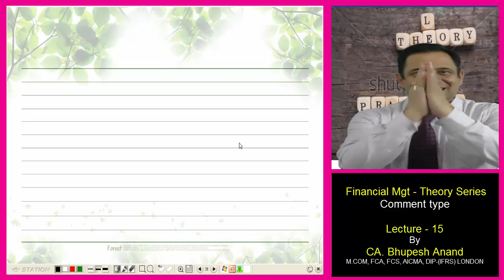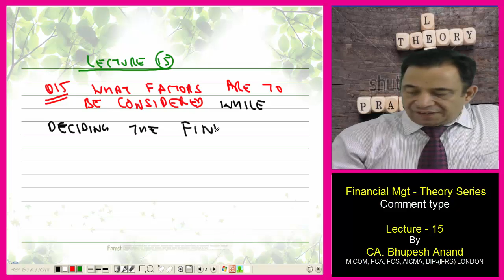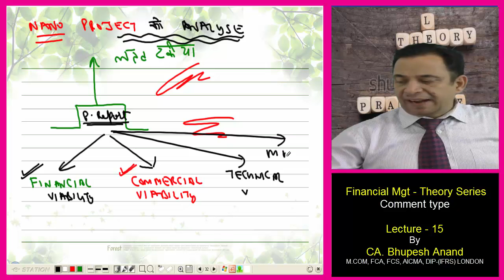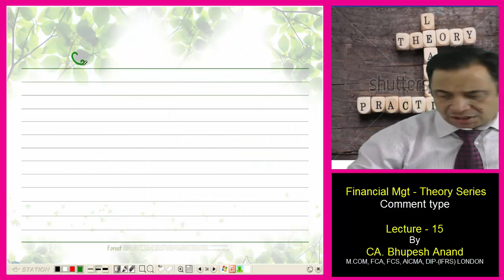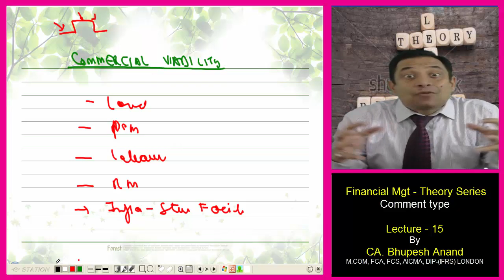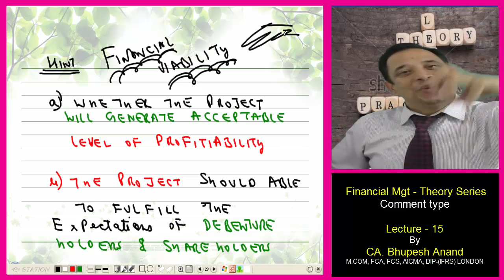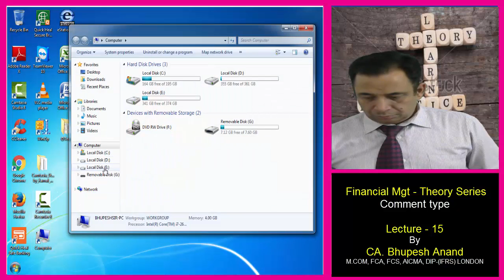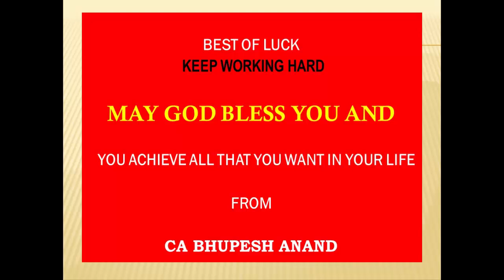Financial & Commercial Viability of a Project || CS Professional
Financial & Commercial Viability of a Project by Bhupesh Anand

(1) Comment type question video for CS Prof students
(2) The topic is covered in this video is Financial & Commercial
     Viability of a Project

1) CS Professional Video Lectures
2) FTFM Video Lectures
3) Financial & Commercial Viability of a Project Video Lectures
4) Financial & Commercial Viability of a Project CS Professional
5) FTFM Financial & Commercial Viability of a Project
6) Meaning of Financial & Commercial Viability of a Project
7) CS Professional FTFM Financial & Commercial Viability of a
     Project
8) Online Classes for CS Professional
9) Project viability analysis

STUDY @ HOME